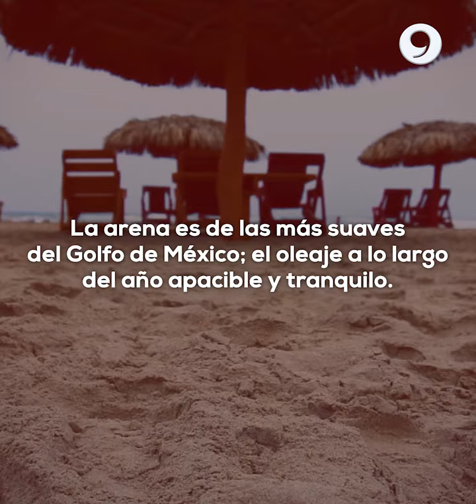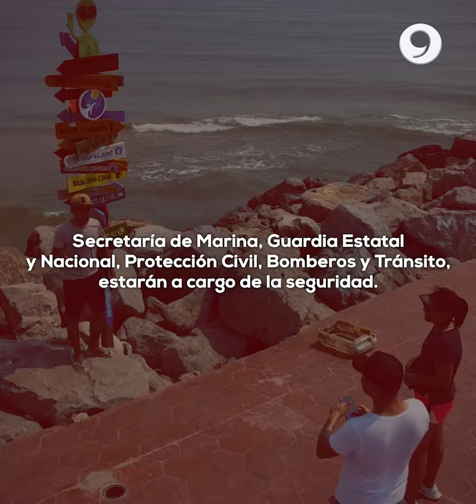Playa Miramar la joya turística del sur de Tamaulipas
📍PlayaMiramar 🤩🏖️ | Ciudad Madero cuenta con aproximadamente 8 kilómetros de costa en los que se pueden encontrar todos los servicios turísticos de primer nivel, desde hotelería, restaurantes, palapas, balnearios, centros de diversión y mucho más.